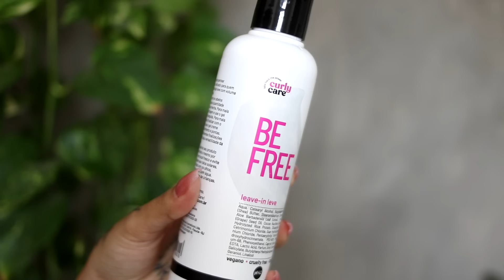GUIA CURLY CARE - RESENHA DE TODOS OS PRODUTOS DA MARCA - Tamires Maia